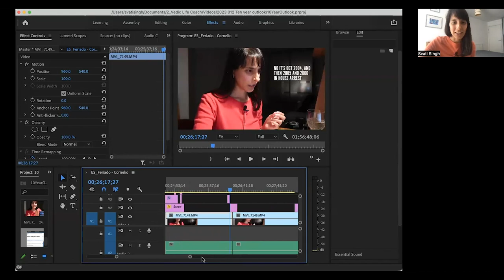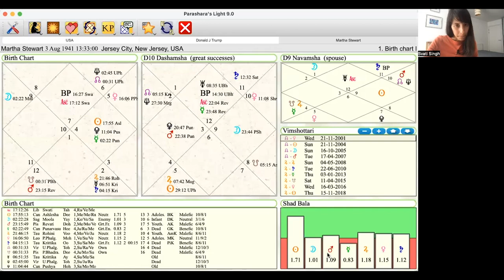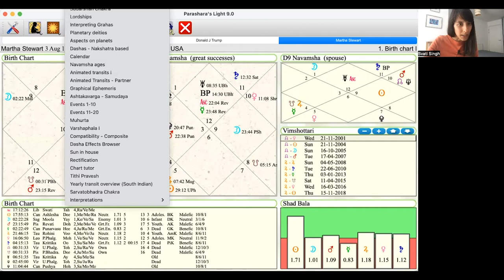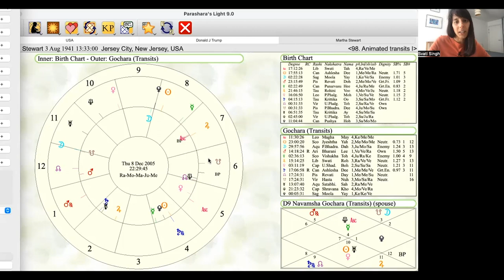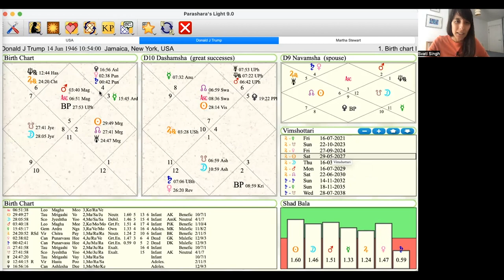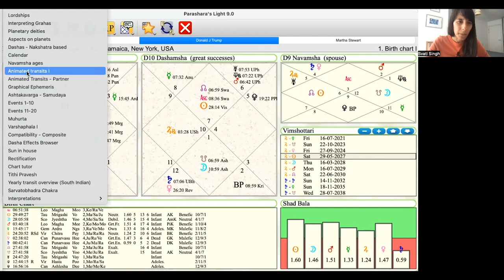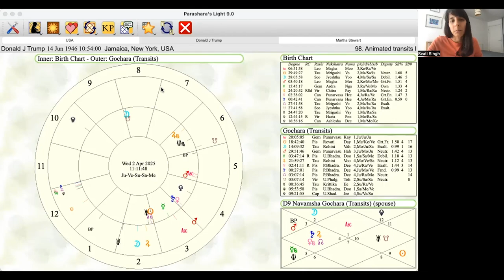Chart comparison: Martha Stewart and Donald Trump